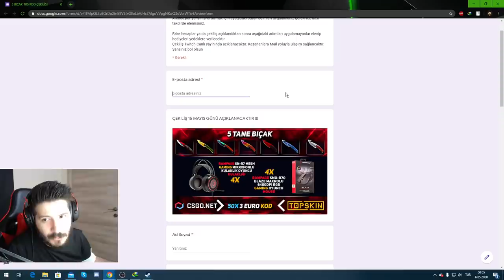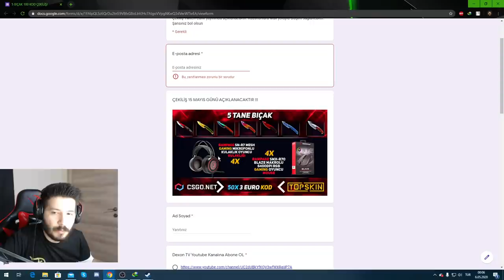10 BİN TL HEDİYE DAĞITIYORUZ 5 BIÇAK 100 3 EURO KOD EKİPMAN DAĞITIYORUZ